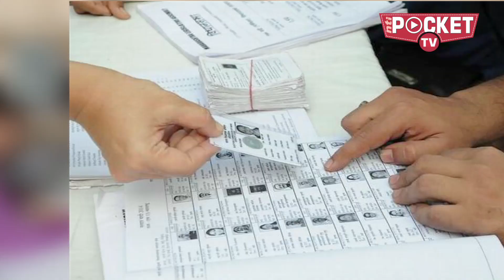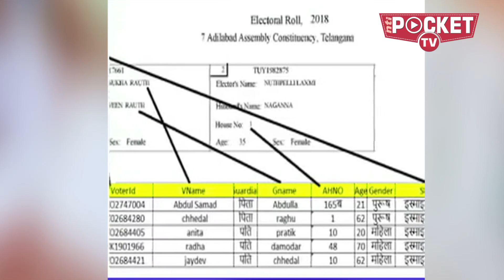Nearly 12 Crore Names Are Missing From Voter-list | Mission 2019- No Voter Left Behind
जब भी चुनाव आते हैं वोटर लिस्ट से मतदाताओं के नाम बड़े पैमाने गायब होने की ख़बरें आती
रहती हैं. इलेक्शन कमीशन पर भी आरोप लगते हैं कि आयोग सही से इन मामलों की जांच
पड़ताल नहीं करता है और लोगों को परेशानी उठानी पड़ती है. इस बार भी लोकसभा चुनावों से
ठीक पहले सेंटर फॉर रिसर्च एंड डिबेट्स इन डेवलपमेंट पॉलिसी (CRDDP) के आंकड़ों के
अनुसार, देश भर में तीन करोड़ से अधिक मुस्लिम मतदाता और 4 करोड़ दलित मतदाताओं के
नाम सूची से गायब हैं |